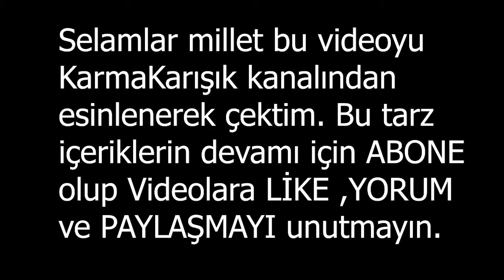BU FENER BİR BAŞKA ! [ Fenerbahçe - Antalyaspor Maçına Tepki ]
Selamlar millet bu video da yeni bir içerik ile karşınıza çıkıyorum. Öncelikle içeriği esinlendiğim kanal olan Karma Karışık kanalının olduğunu belirtmek isterim. İyi seyirler İyi eğlenceler.